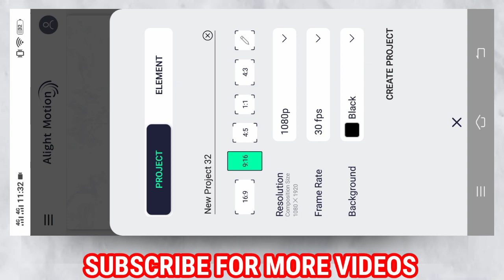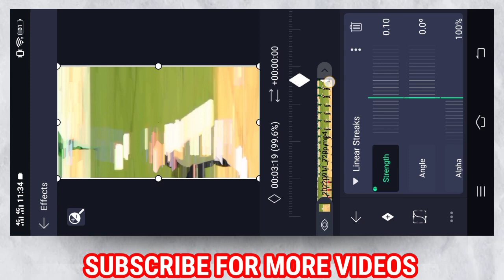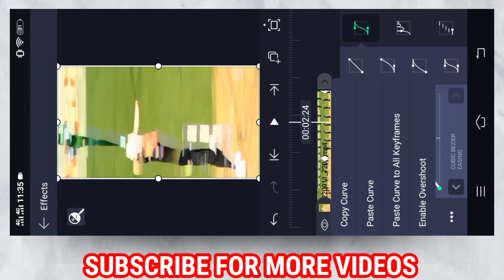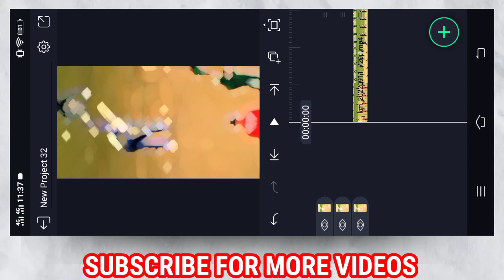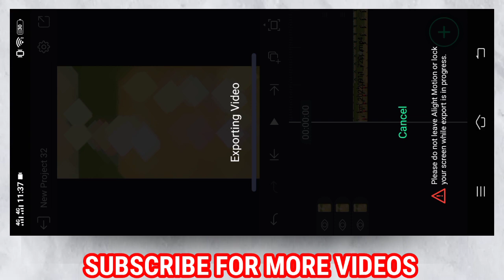Smooth Camera Blur Transition Effect in Alight Motion | Cricket Video Editing in Alight Motion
How to Edit Cricket Ball Light Glowing Effect Video Editing  | Neon effect player | Baloch Editz

ALIGHT MOTION
For Application Come on Instagram

Scribble